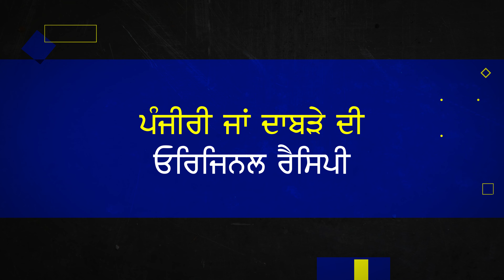10 ਮਿੰਟ ਚ ਨਵੇਂ ਜੰਮੇ ਬੱਚੇ ਦੀ ਮਾਂ ਲਈ ਪੰਜੀਰੀ ਬਣਾਓ। Quick & Easy ORIGINAL Panjiri Recipe